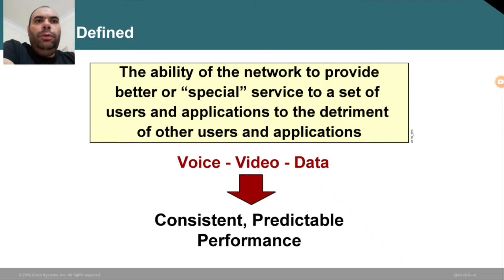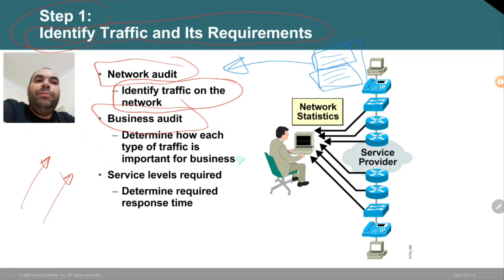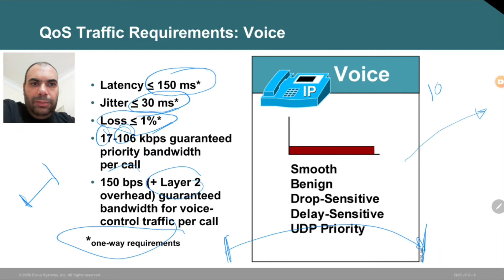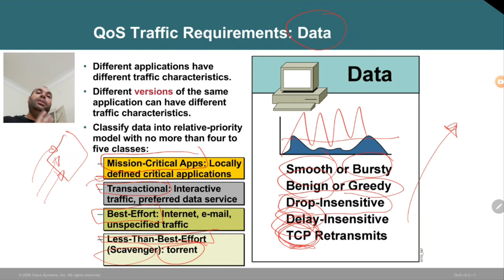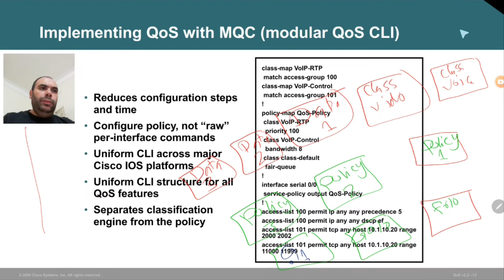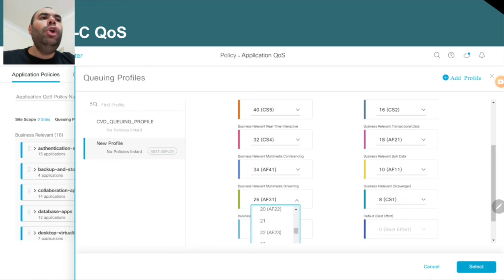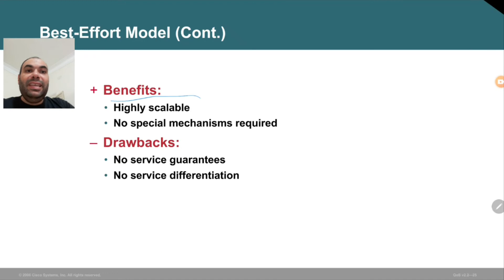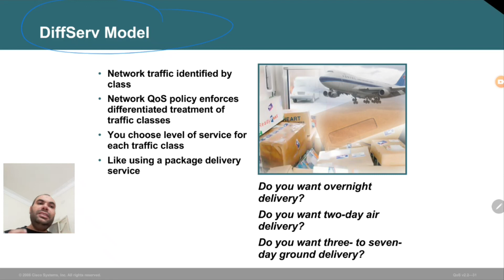CCIE-EI#38 QoS#2 - Cisco Quality of Service - QoS Models - Arabic - عربى